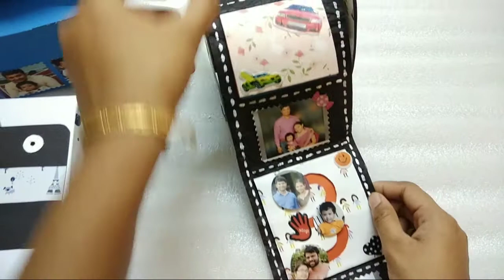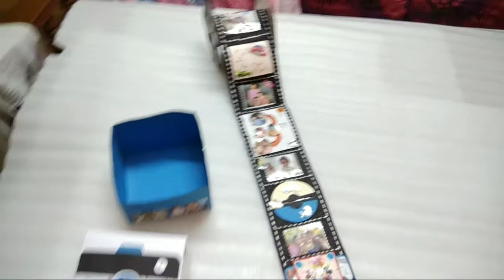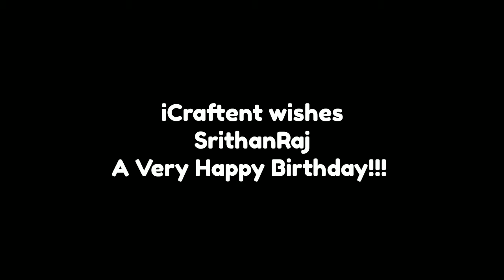iCraftent Camera Reel Baby Birthday Greeting Card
"Age is a work of Art on Life Canvas."

iCraftent Camera Reel Baby Birthday Greeting Card. A wonderful way of making your kid's Birthday more memorable with a colourful & unique greeting card.

Item code: ICE-0207-CG

Greetings Cards will be made for any occasion (Birthday, Anniversary, Congratulations, Sorry, Farewell, Friendship, Welcome, Bon Voyage etc). Colours, Photos, Letters, Names and Designs can be customised.